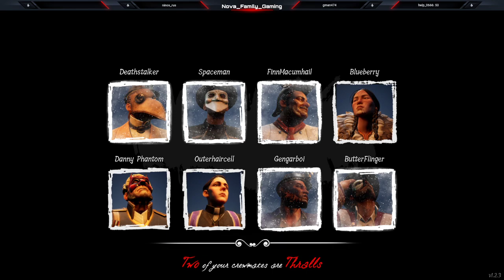Dread Hunger Doctor Crew Plays